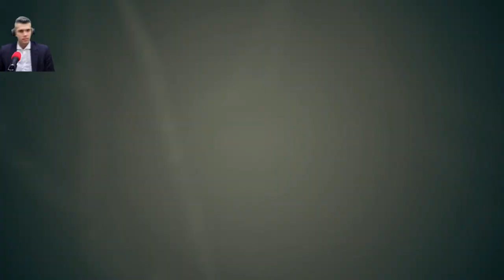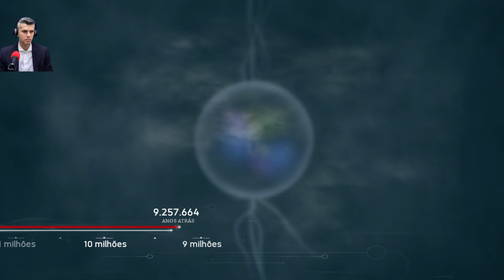ANCESTORS - the humankind Odyssey. evoluímos + de 740 mil anos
ANCESTORS: The Humankind Odyssey é um jogo de sobrevivência em mundo aberto de terceira pessoa que levará os jogadores a Explorar, Expandir e Evoluir para avançar seu clã para a próxima geração no duro, implacável